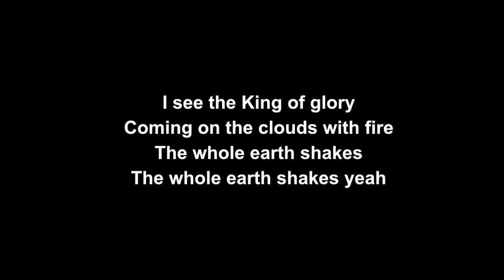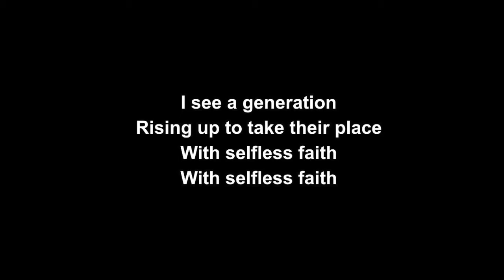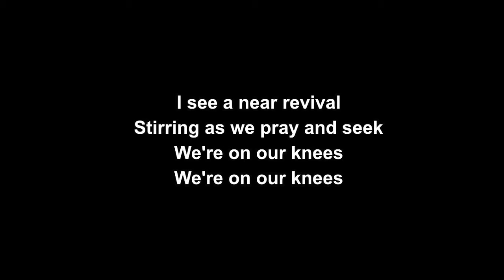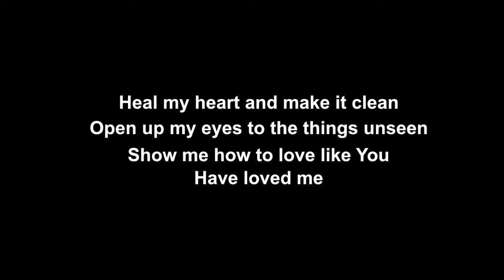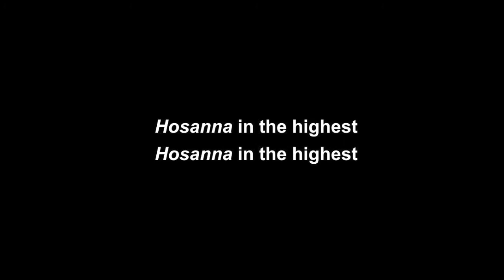Hosanna (Cover)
Instruments:  Will O'Brien
Vocals:  Lisa Whitaker